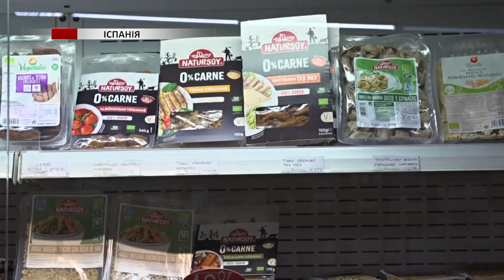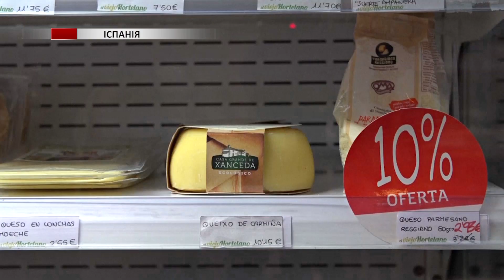Бари й ресторани в Іспанії незабаром віддаватимуть залишки їжі тваринам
Законопроєкт, як очікують, набуде чинності з 1 січня 2023 року. Він також вимагатиме від усіх підприємств харчового ланцюжка розробити план зменшення харчових відходів.
Щорічно в країні викидають 1400 тонн харчів. Це 21 кілограм на людину із середньою вартістю 250 євро.